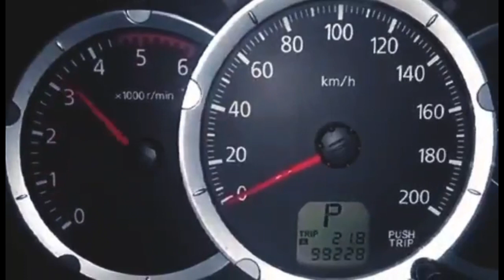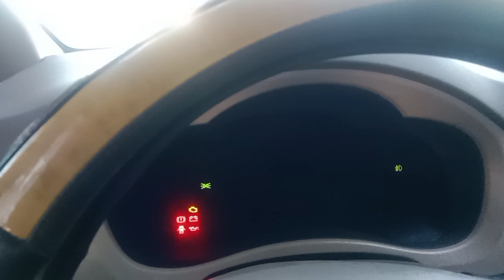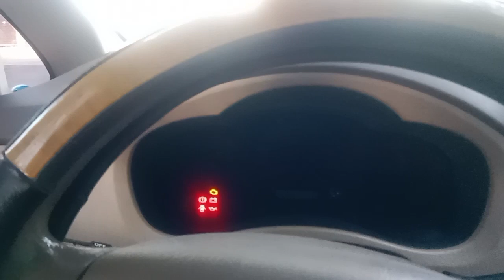HOW TO FIX TOYOTA INNOVA CLUSTER GAUGE ! this music is not my own